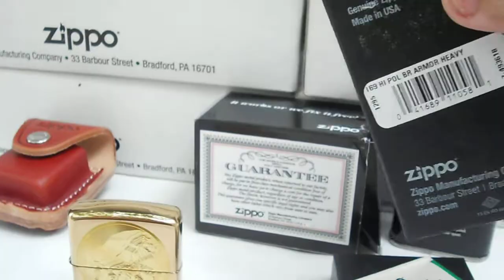ZIPPO MỸ | CHA CON SƯ TỬ_Phim VUA SƯ TỬ - LION KING. ARMOR DÀY. Tuấn Sài Gòn: 0909 828 779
ZIPPO MỸ. CHA CON SƯ TỬ_Phim VUA SƯ TỬ. ĐỒNG Armor Dày
Trang Facebook của mình anh em vào tham khảo thêm nhiều mẫu Zippo ĐỘC ĐÁO _ CAO CẤP & ĐẸP nhé
Hotline 24/24: 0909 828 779 _ Tuấn Sài Gòn